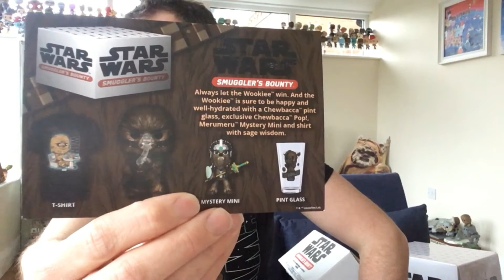Unboxing a Star Wars Smugglers Bounty box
Unboxing a Smugglers Bounty box sourced by the awesome Poptimist UK, go check out his channel

As always thanks how much I appreciate it 👍🏻